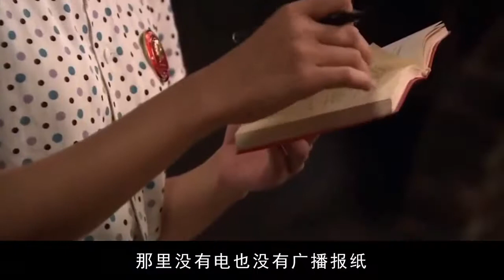央视国脸敬一丹 ：嫁百亿富翁，母亲为何在她生日当天当面去世？ 傳播明星正能量，構建娛樂新風向。觀看每日最新鮮、最有趣的娛樂新聞！娱乐 八卦 吃瓜 娱乐圈 龚俊 王一博 王俊凯【娱乐新天地】